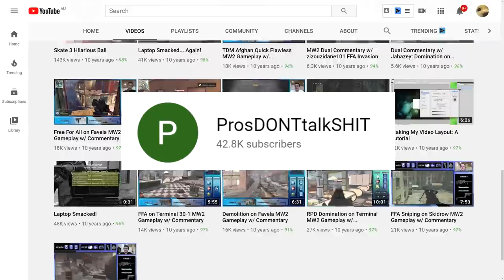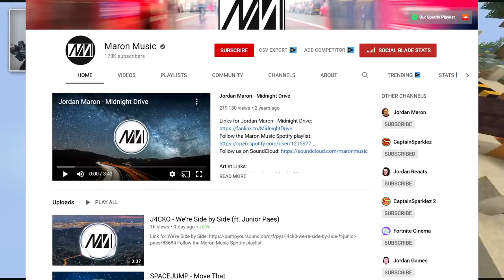CaptainSparklez - The Youtuber Who Refuses To Die...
CaptainSparklez, a minecraft youtuber who has been around since 2010, has been a massive part of the community, and is well known for his popular minecraft parodies and survival series. But how did he stay relevant for so long, and what other videos of his we're popular?

2. Scott Buckley – Ephemera